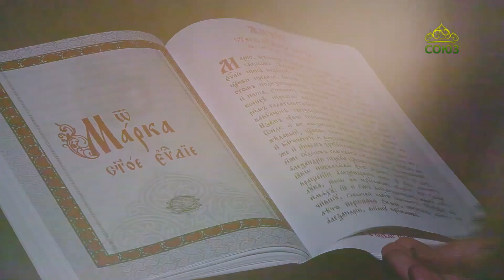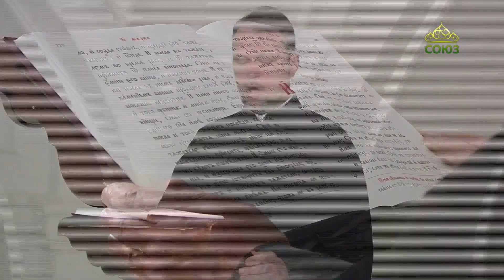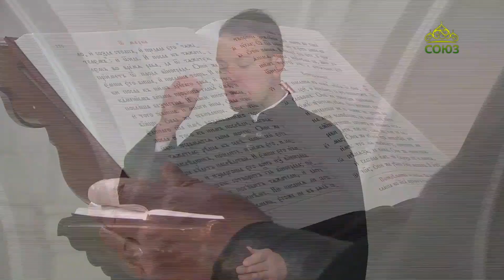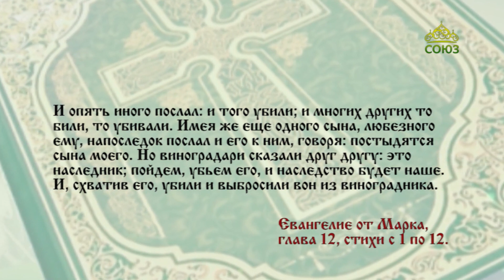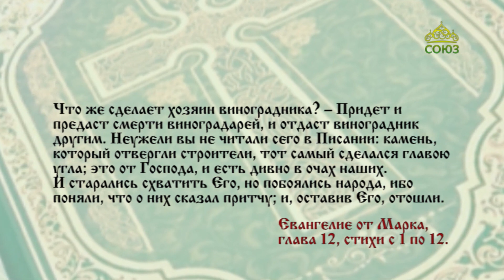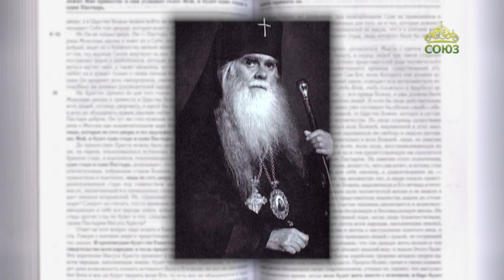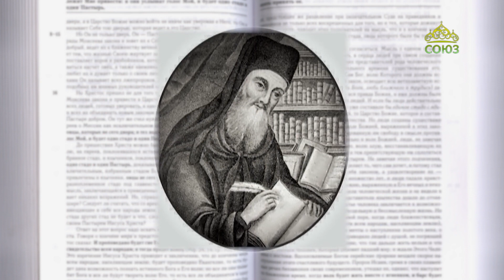Читаем Евангелие 27 января 2023. Евангелие от Марка. Глава 12, ст. 1-12.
Неужели вы не читали сего в Писании: камень, который отвергли строители, тот самый сделался главою угла